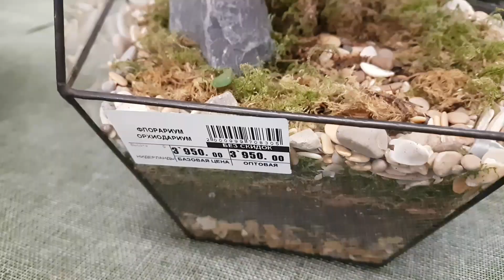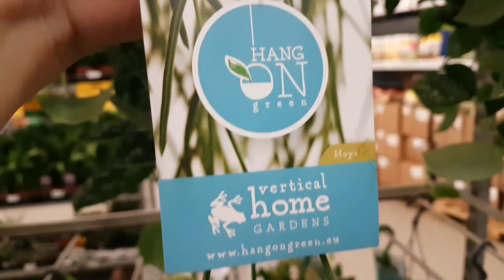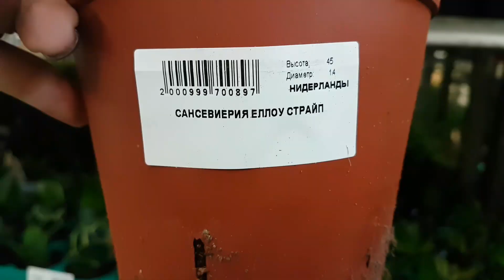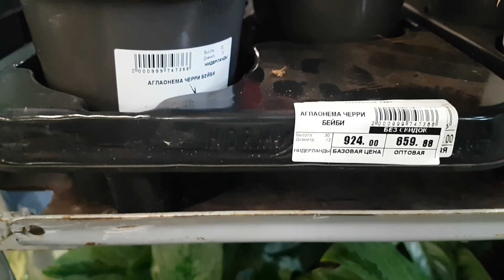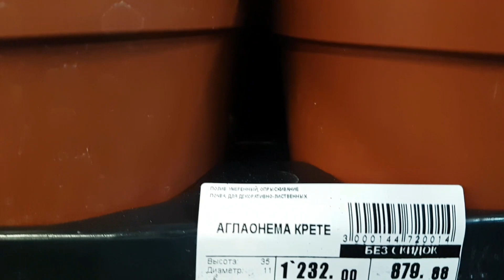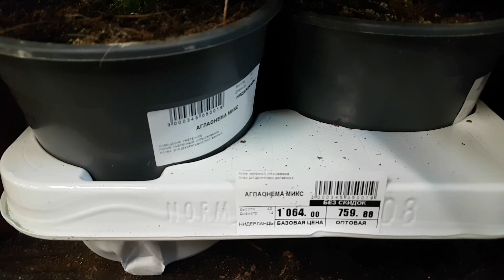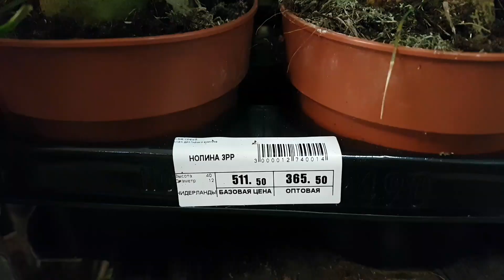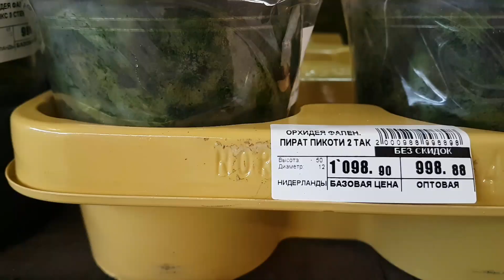Аглаонемы, сансивиерия еллоу страйп, фаленопсис пират пикоти, хойя, нолина, сциндапсус...